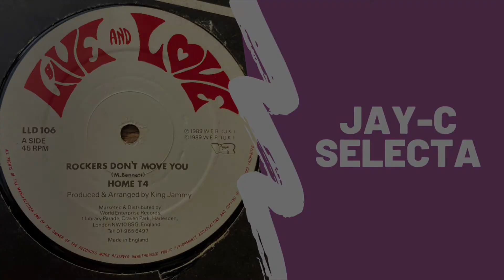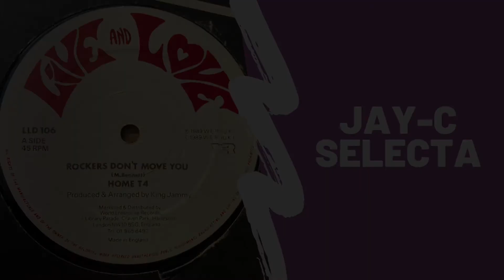Home T4 Don't Throw It All Away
Some more early dancehall from 1989. Don't Throw It All Away is on the flip for Rockers Don't Move You by Home T4. This has been rinsed out at parties over the years. Enjoy the crackles 🔥🔥